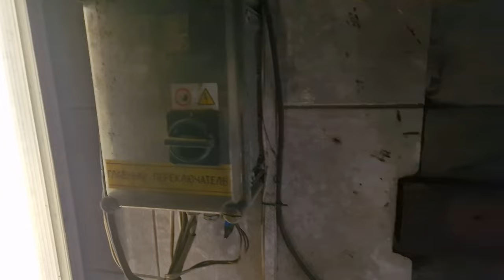Плохой контакт в заземляющем контуре здания